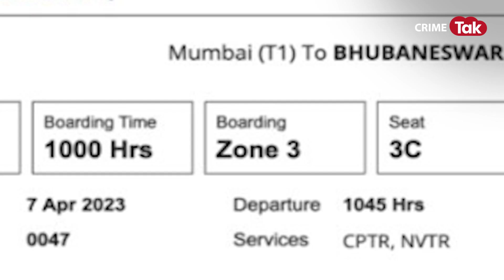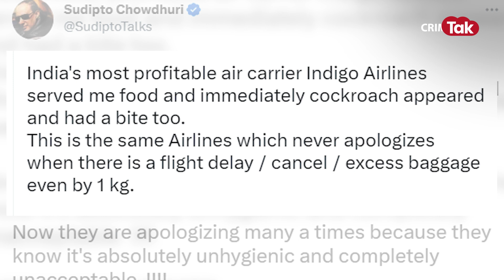फ्लाइट की ट्रे-टेबल में दौड़ लगा रहा था कॉकरोच, वीडियो देख होश उड़ने की गारंटी है| CRIME TAK